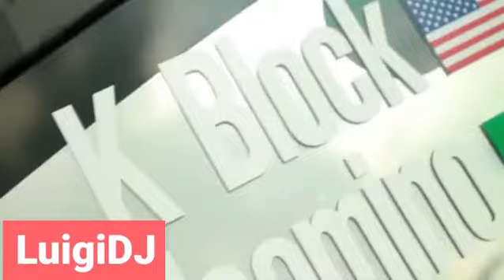Luigi Pastore LuigiDJ MIX 2020 🤩🤩🤩🤩🤩🤩